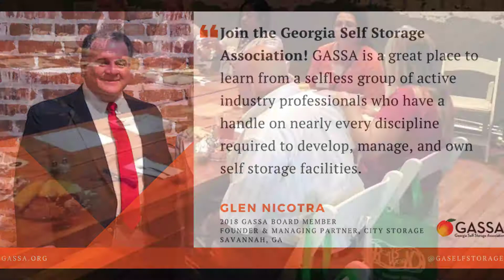GASSA (Georgia Self Storage Association)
Join GASSA today!